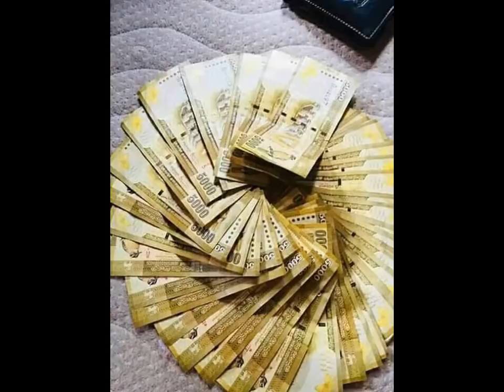වසර 79 ක් පැරණි මුල්‍ය ආයතනය මහාබැංකුවෙන් වසා දමයි.- The Finance Cd rates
In the video explains , how finance company shut down ,  finance company states , how to deposit in finance companies

ඔබගේ දැන්වීම් සහ Promotion සදහා විමසන්න
2500 සිට

ad Click(දැන්වීම් ) කරලා සල්ලි හොයන්න අදම register වෙන්න .. ලොකු ගණන් නෙවෙය් 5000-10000 වගේ

ජංගම දුරකථන උපාංග මිලදී ගැනීමට
පරිගණක උපාංග මිලදී ගැනීමට